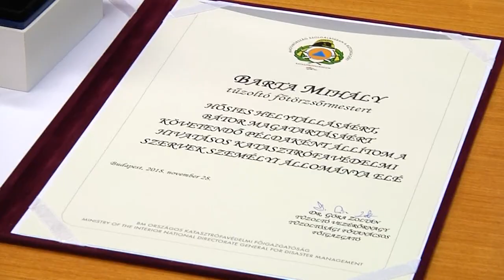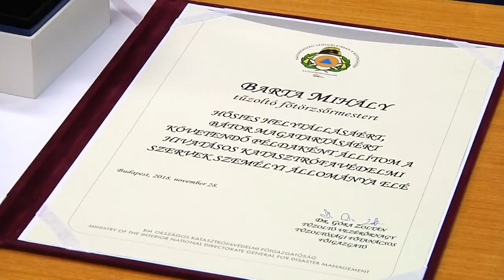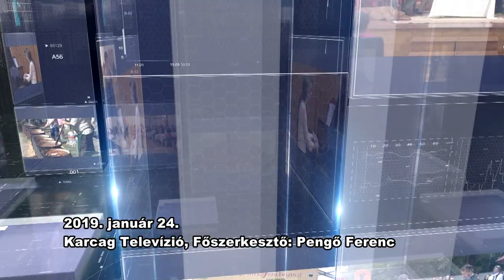Nagykunsági krónika 20190124